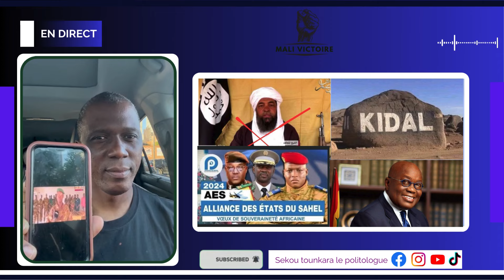En français très urgent et bonnes nouvelles Kidal / Algerie frontière Ghana/ Burkina Faso